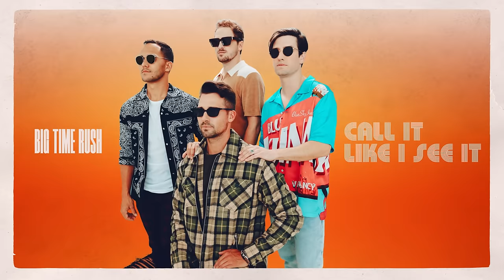Big Time Rush - Call It Like I See It (Official Audio)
The deluxe version of our album 'Another Life' is out now! Stream/download

 Our new album 'Another Life' is now yours!

"Call It Like I See It" by Big Time Rush - Available now

Lyrics:
I just call it like I see it,
And I’m liking what I’m seeing in you (Ah yeah)

Pull up on you that’s an intro,
Just can’t help it when you look like that
Spinning like a disco
Make me wanna make a demo track
Got me feeling like I’m retro
Leave ya friends in the friend zone (right?)
You can meet me in the end zone (right?)
Let’s keep it simple baby

I’m too upfront,
But from this point of view
(Pretty from the ground up)
Don’t wanna say too much
But what you trying to do?
Ah yeah

Out of this world like satellite,
Taking me straight to paradise,
Got me up in my feels tonight,
Feels tonight, feels tonight

You blow my mind,
This feels like Space X
Defying science
Floating out of this universe
Love you like I do it for a living
Whenever we’re together it’s a given
Never hit the pool but still you’re dripping (stupid!)
I don’t wanna be rude but I just...

Call it like I see it,